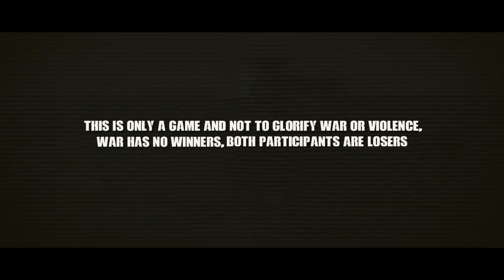N,P.A NANU NOG NG MINAHAN INABUTAN NG MGA SUNDALO AT NAG PULASAN - 4K ARMA III CINEMATIC GAMEPLAY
WE DID NOT OWN THIS VIDEO, THIS IS NOT REAL